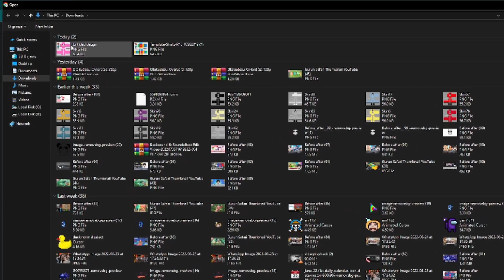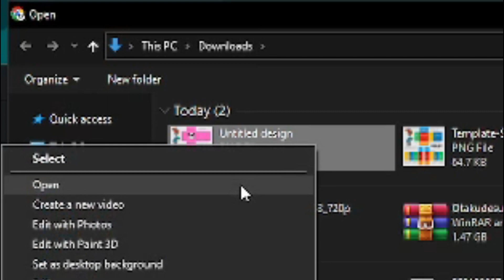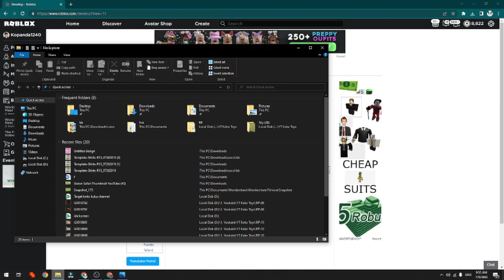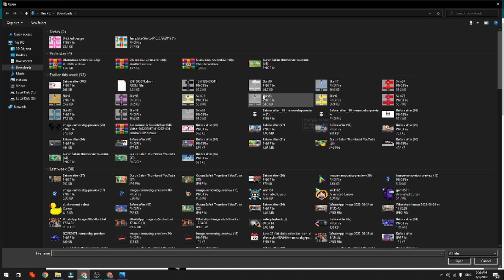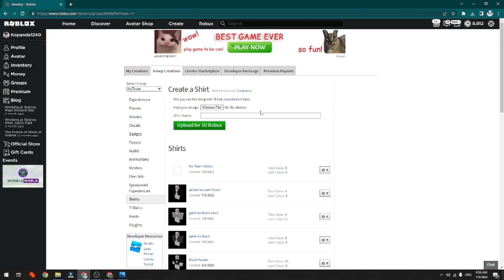CARA MENGATASI UPLOAD FAILED PADA SHIRT ROBLOX KO TUTORIAL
Di Video kali ini Ko Tutorial akan memberitahu kalian bagaimana CARA MENGATASI UPLOAD FAILED PADA SHIRT ROBLOX KO TUTORIAL

Nah jadi tonton dari awal sampai akhir agar kalian paham bagaimana CARA MENGATASI UPLOAD FAILED PADA SHIRT ROBLOX KO TUTORIAL

Tag: .